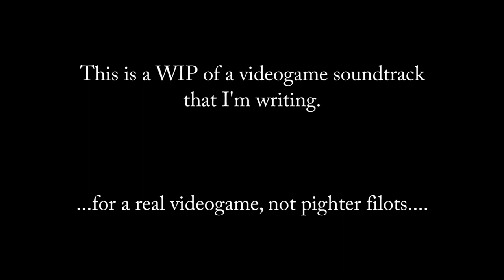349 [MUSIC ONLY] WIP - Videogame Soundtrack